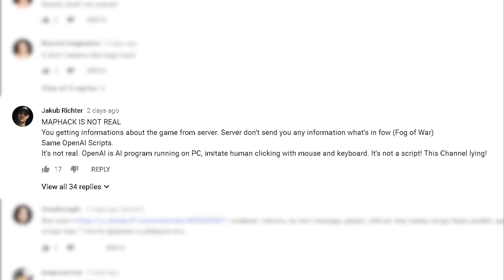Legion Commander Detected with DUEL SCRIPTS + 100% MAPHACK, Valve FIX IT PLS!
Legion Commander Busted with DUEL SCRIPTS + 100% MAPHACK, Valve FIX IT PLS!